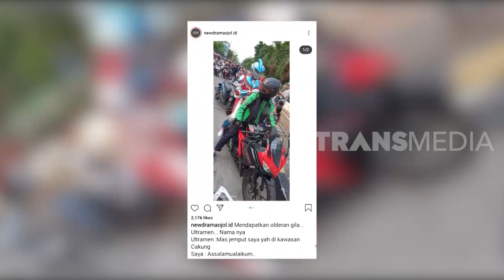BAJU WARNA PASTEL | OJOL STORY (28/02/20)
OJOL STORY

"OJOL STORY"
TAYANG SETIAP HARI JUMAT-MINGGU
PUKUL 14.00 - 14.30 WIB